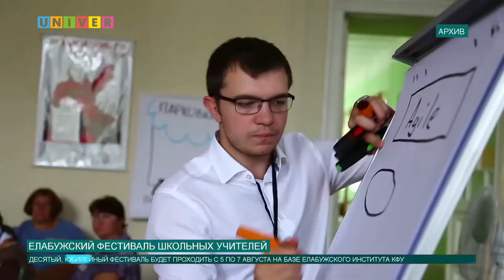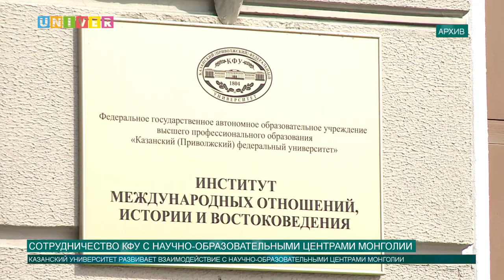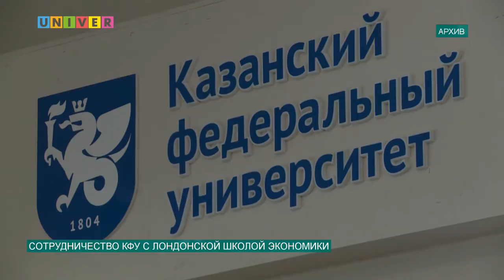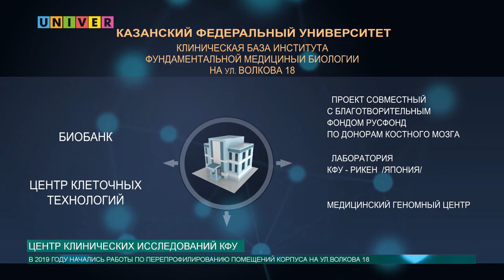Новости КФУ от 02.08.2019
Смотрите в выпуске:
- Казанский федеральный посетила  делегация Университета Киндай
- КФУ развивает взаимодействие с научно-образовательными центрами Монголии
- В Елабуге пройдет фестиваль школьных учителей